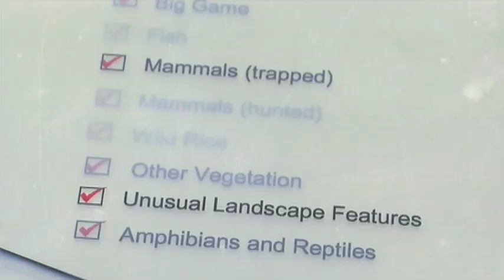Sophia Rabliauskas: 2007 Goldman Prize winner, Canada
Working on behalf of the Poplar River First Nation, Sophia Rabliauskas succeeded in securing interim protection for the precious boreal forest of Manitoba, effectively preventing destructive logging and hydro-power development while the government and international agencies deliberate on the future of the region.